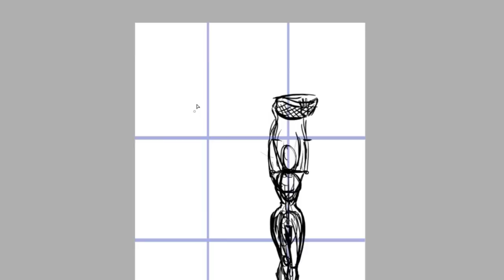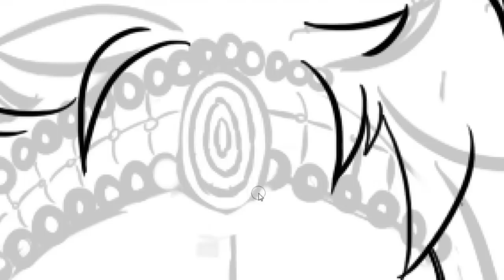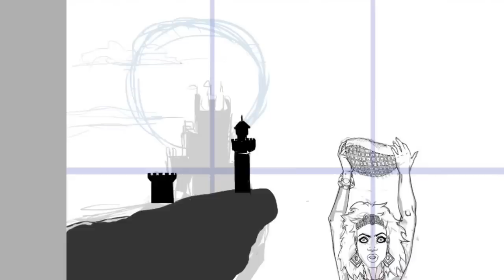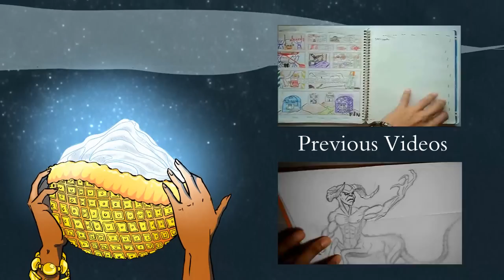NOW & THEN : The Redrawing Series (3) Voodoo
Hey Peganians!

GENESIS
I think this is the first time I hated drawing a piece that much.
I tried on paper at first (because I wanted both the drawing and the redrawing to have this in common) and I failed miserably. Then I took to SAI to get my revenge. The result is far better but it took forever and ever and ever. I stuck with this piece for as long as was humanly possible but it has been abandoned rather than finished. The hair needs a lot more work, as does the lighting, the head seems slightly too big - but I'm not touching this anymore!

As if that wasn't enough the video decided to give me hell too. Firstly I think I sped it up too much. I know time lapse videos are supposed to be fast but I usually try to find a happy medium between time lapse and comprehensible -- the point is, and has always been, to show you guys how I make what I make. But if it's too fast you won't actually get to see much. I think it's the case here. Secondly, as I was editing the video I realised that the most enjoyable part was gone: the moment when I draw the face. I've no idea what happened to that bit. It seems this drawing AND the video are cursed! Ironic, since this is exactly what the drawing portrays.

CHARACTER
This is Voodoo, a witch from the game Shaq Fu. When doing my research to prepare for this piece I learned that Shaq Fu is considered THE worst video game of all time!  But I don't care! All I know is I had great fun playing it as a child. Voodoo was one of my favourite characters to play with. She could turn into a wolf, summon eagles to attack you, and stab voodoo dolls to hurt you from a distance. It was interesting trying to draw jewellery that looks tribal/African, that looks somewhat handmade, not entirely cheap but not from Bulgari either.

SCENE
In this scene, which is located roughly in the middle of my comic book, Voodoo is casting a spell to raise the dead (she's trying to resuscitate Sindel). The castle in the background belongs to the queen she is trying to defeat with said spell.  I don't know why the stake... maybe because it reminded me of witches being burnt alive. Only this time it is part of her ritual.

Now & Then 4 will include my favourite character, the main protagonist of the whole comic book :Sindel.

Until next time Peganians!